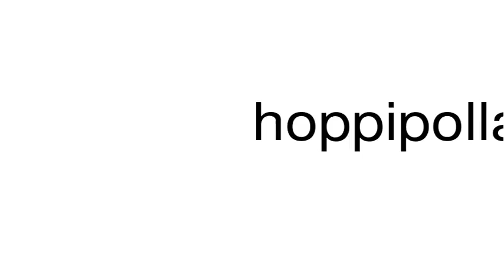How to pronounce hoppipolla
This is a satire channel. This is a satire channel. How to pronounce the word hoppipolla.